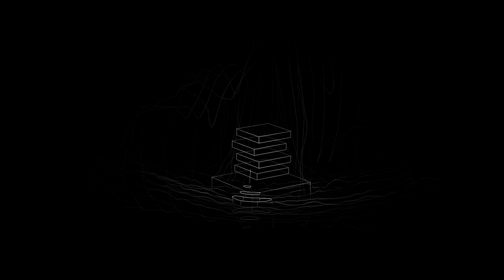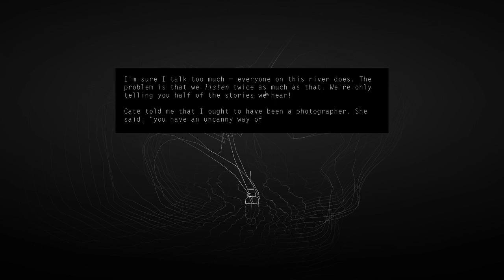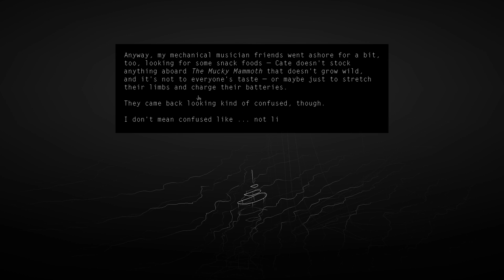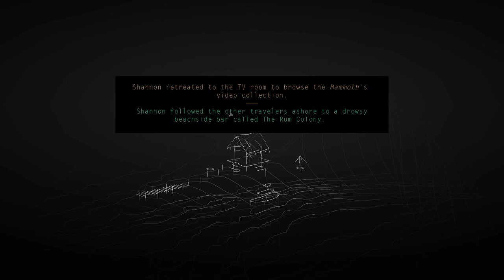Kentucky Route Zero (Ep. 13 – The Mucky Mammoth)